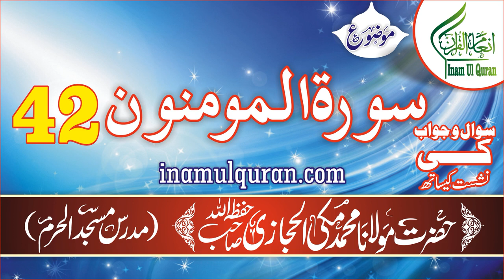Surat-ul-Mominin-42 (tafseer ibn kaseer) by Maulana Muhammad Makki al Hijazi